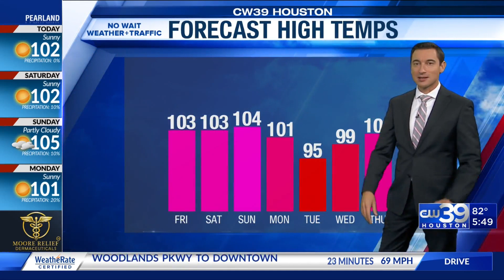Gulf low heads for Texas next week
Much-needed rain will hit Texas next week as a low arrives from the Gulf. The National Hurricane Center gives it a low chance of tropical development.